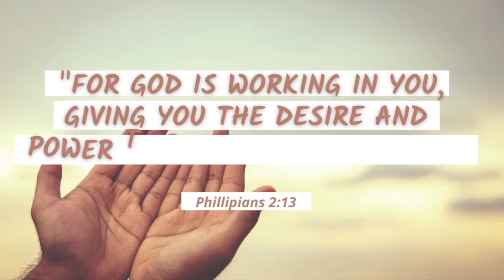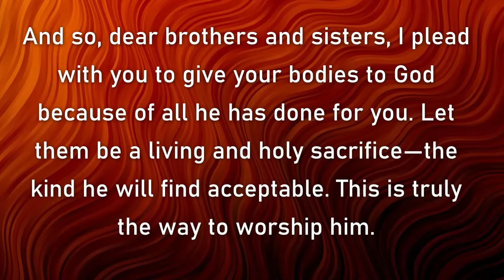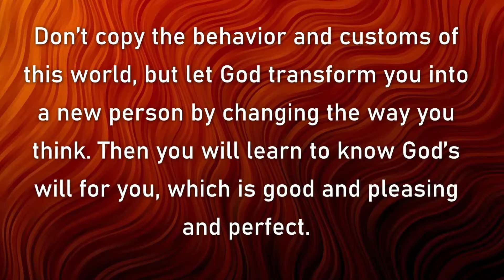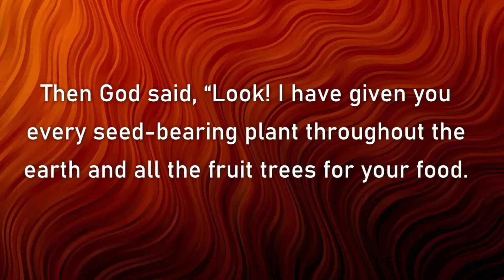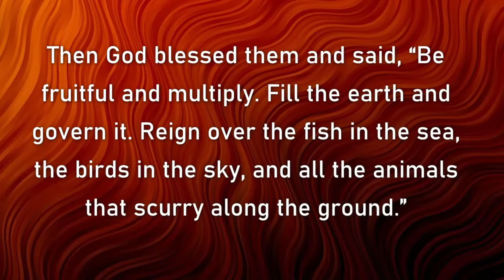Kingdom Faith // Mind Alignment 2 // Pastor Ed Williams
Welcome to Full of Faith Ministries! We are so excited to worship with you today, and we know that something will be said that will propel you for your future! Join us every Sunday at 10:00am and Wednesday's at 7:00pm on this channel for our Church Online services. Or, you can join us in-person at our Pembroke Pines campus for a powerful time of fellowship and growth in God! Once again, we are so excited that you joined us today and we hope you have an excellent week!